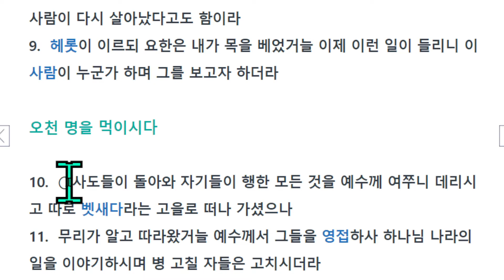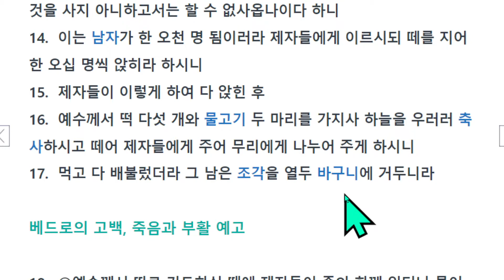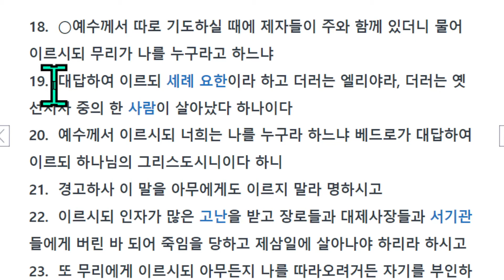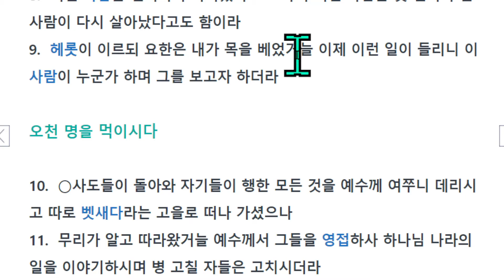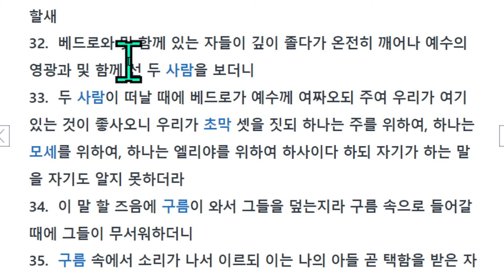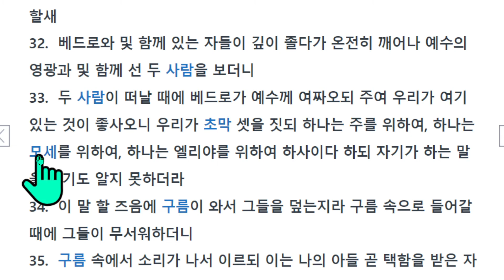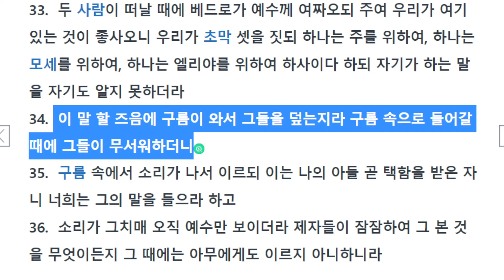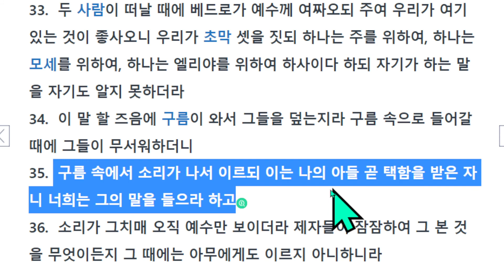누가복음9장(1) 발에 먼지를 떨어라, 오병이어, 변화산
누가복음 8장에도 9장도 12제자과 함께 사역을 이야기합니다.
하나님의 나라를 전파하고 병을 고치게 했습니다.
하나님나라를 전하는 자는 외적인 필요는 하나님이 채워 주십니다.
당시에 샌들을 신고 다녔기에 가는 곳마다 그 마을의 먼지가 발에 묻기 마련입니다.
그 나라를 영접하지 않는 마을에서 나 올 때는
발의 먼지를 떨어 버려라 고 합니다.
이는 그 마을과 관계를 할 필요가 없다는 의미하는 것 같습니다.

사람들은 메시아를 엘리야나 선지자 중의 하나라고 합니다.
헤롯은 세례 요한의 목을 베었습니다.
죄 없는 사람을 죽인 죄책감이 메시아의 등장과 함께 헤롯을 당황하게 했습니다.

오이병어로 5,000명을 먹인 사건은 벳세다에서 있었습니다.
이 일은 4 복서 모두에 기록되었습니다.
기적의 의미는 읽는 사람마다 다양하게 해석할 수 있습니다.
이 기적이 사실이라는 것은 12광주리가 남았다는 것입니다.

예수는 제자들이 자신을 메시아라고 고백하자,
인자가 고난 받고 죽은 후 3일 만에 다시 살아날 것을 말합니다.
재자들 또한 자신의 십자가를 져야 했습니다.
하나님나라가 그들을 기다고 있습니다.

변화산의 위치는 갈릴리 근처의 산일 것입니다.
뱃세다는 들판이고 거사라 쪽, 디베랴 맞은 비교적 높은 산이 그 곳일 것입니다.
세 자자들과 그 산에 올라가 용모가 변화되어 모세와 엘리야를 만났습니다.
제자들이 졸다가 깨어 그 광경을 보고
초막, 성막 셋을 짓겠다고 했습니다.
구름 속에서 "이는 나의 아들, 곧 내가 택한 자다. 너희는 그의 말을 들어라" 고 했습니다.
세 제자들은 한동안 이 광경은 누구에게 이야기할 수 없었습니다.

메시아의 복음 사역과 이적들은 이해하기 쉽지 않습니다.
누가는 그래서 자세히 미루어 살펴 기록한다고 했습니다.